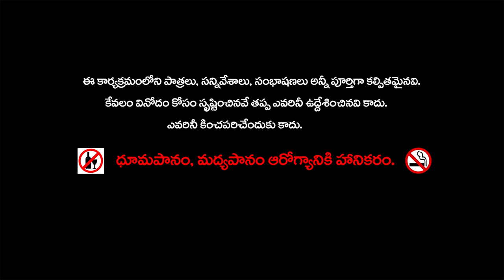TELUGU STORIES - మాట తప్పని ఉడత MORAL STORY